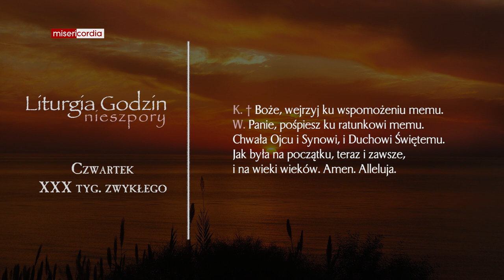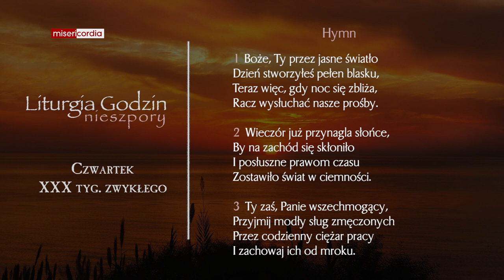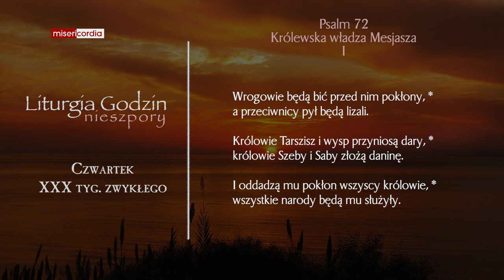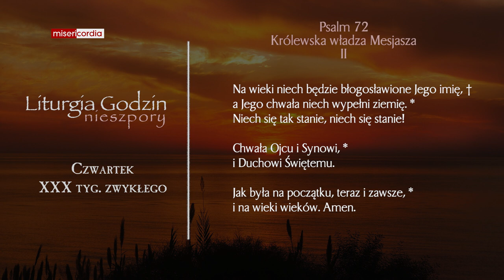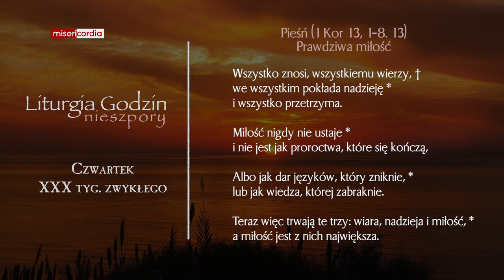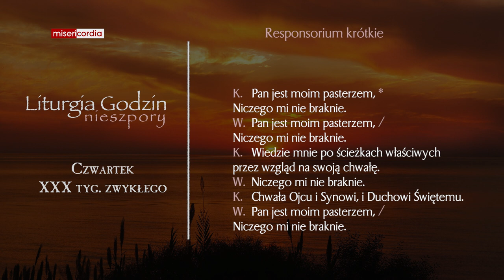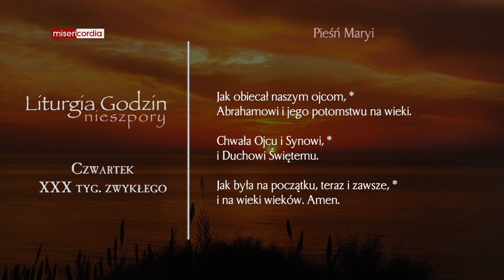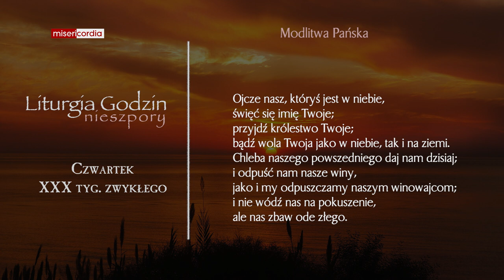Liturgia Godzin | Nieszpory | Czwartek, XXX tyg. zwykłego